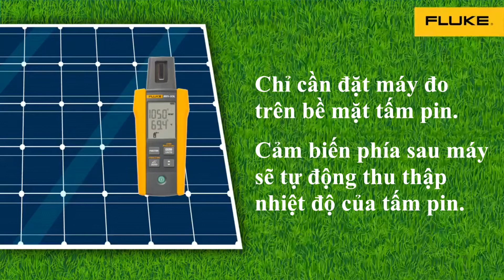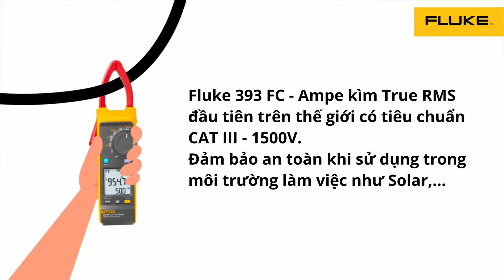4 bước để lắp đặt tấm pin NLMT với bộ thiết bị Fluke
4 bước để lắp đặt tấm pin NLMT với bộ thiết bị Fluke
- Bước 1: Sử dụng Fluke IRR-Sol để đo quang năng trên tấm pin NLMT
- Bước 2: Sử dụng các dụng cụ cầm tay cách điện tốt để đảm bảo an toàn
- Bước 3: Sử dụng kìm đo Fluke 1630-2 để kiểm tra điện trở đất
- Bước 4: Kiểm tra điện áp hở mạch (Voc), dòng điện ngắn mạch (Isc) với Fluke 393FC
VPDD Fluke tại Việt Nam
Kênh youtube Fluke Việt Nam lên video mới vào mỗi thứ 5 hàng tuần.